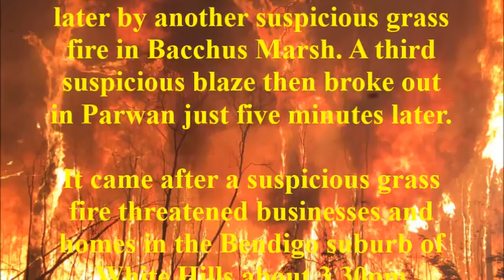Australia’s Catastrophic Arson Crisis suspicious fires across Victoria